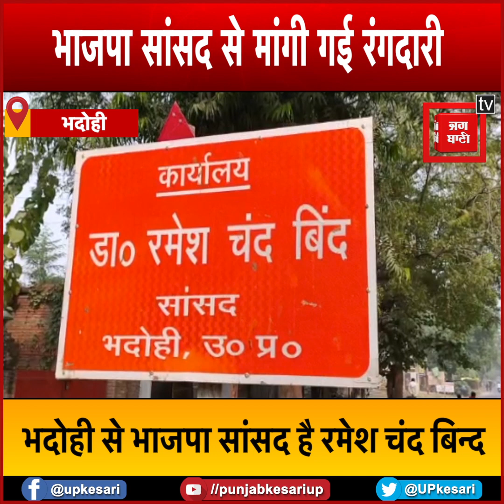यूपी: भदोही के BJP सांसद से मांगी गई रंगदारी, बेटे को जान से मारने की दी धमकी; FIR दर्ज